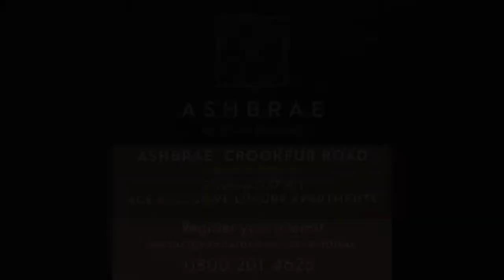Crookfur - Animation - Munrostudios CGI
- Digitally Draw Attention with Munrostudios, award-winning CGI & Animation studio in Godalming, Surrey.